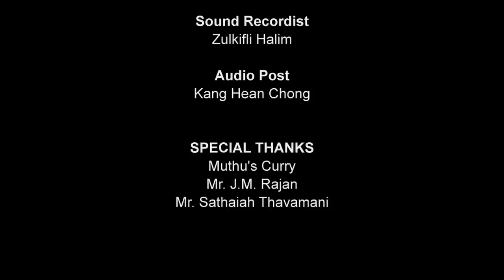Fish Head Curry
Calamity Chef Andrew explores the culinary world and has his sights this time on a Singaporean favourite, fish head curry.

SINGAPORE magazine, a quarterly publication of the Singapore International Foundation.

to read more articles on SINGAPORE magazine that share stories about the heart and soul of Singapore, and turn the spotlight on a Singapore that is not immediately evident.